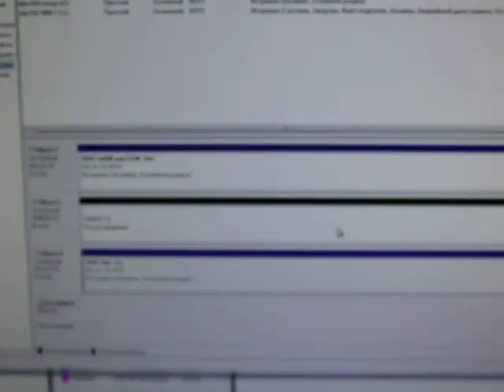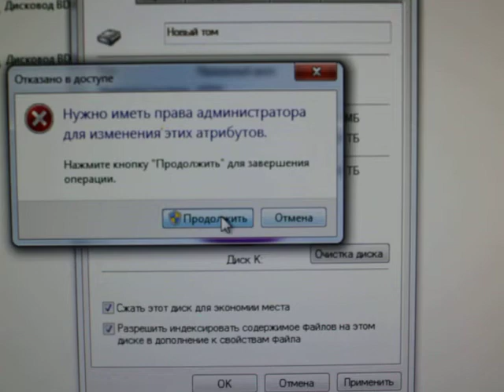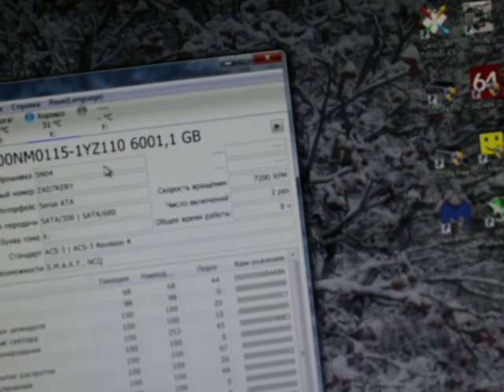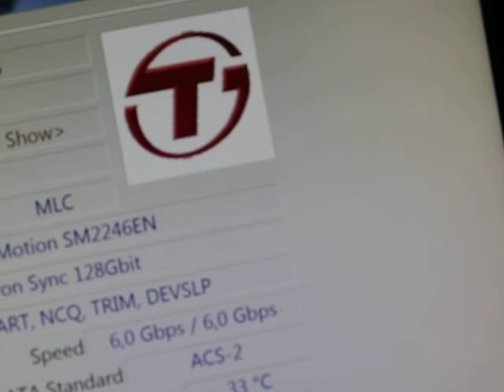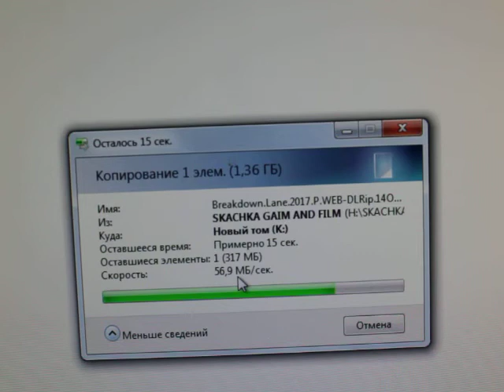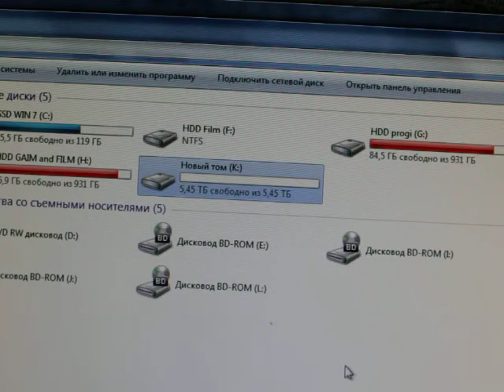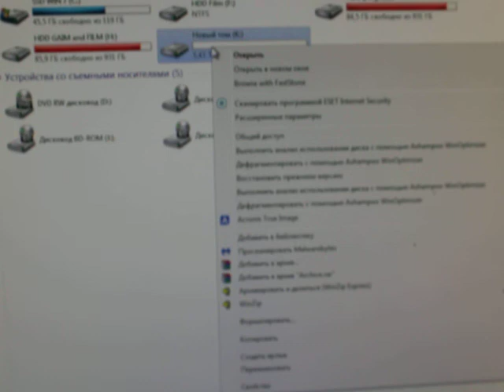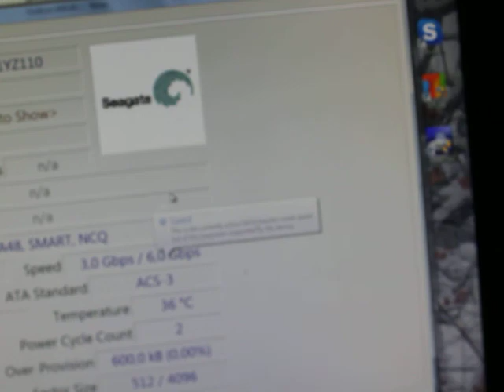Жесткий диск SEAGATE Exos на 6 Тб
Жесткий диск SEAGATE Exos ST6000NM0115, 6ТБ, HDD, SATA III, 3.5"
Exos 7E8 (6 ТБ, 512e, SATA)
Исключительно надежные накопители для серверов, систем хранения, дисковых массивов и сетевых систем хранения данных для бизнеса
Оптимизированы для обеспечения высокой производительности при интенсивных рабочих нагрузках: до 550 ТБ в год — в десять с лишним раз больше, чем у жестких дисков для настольных ПК
Рассчитаны на круглосуточную работу, среднее время наработки на отказ составляет 2 млн часов
Корпоративные накопители Seagate созданы с учетом 40-летнего опыта и знаний компании в области корпоративных рабочих нагрузок
Тип жесткого диска HDD
Форм-фактор 3.5 "
Объем накопителя 6 ТБ
Интерфейс SATA III
Буферная память 256 МБ
Скорость вращения шпинделя 7200 об/мин
Время наработки на отказ 2000000 ч
Средняя латентность 4.16 мс
Потребляемая мощность 8.31 Вт
Мощность в режиме ожидания 7.25 Вт
Страна производитель Таиланд

Другие видео на канале очень интересные
и на разную тематику СМОТРИ скучно не будет:

На канале вы также можете посмотреть следующие прохождения Игр на PlayStation 4 pro: